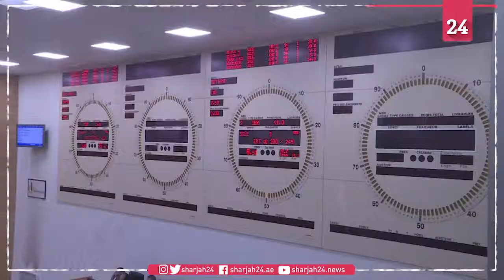"We are ready for Brexit tomorrow," says French Budget Minister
"We are ready for Brexit tomorrow," says French Budget Minister Gerald Darmanin , during a visit to Boulogne-sur-Mer to discuss customs issues.